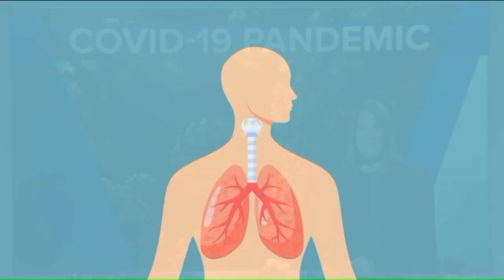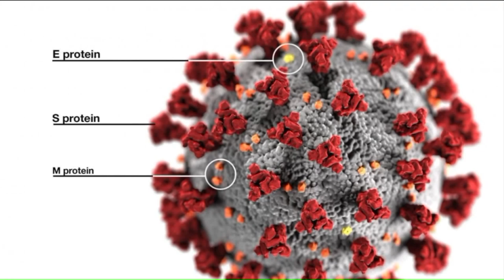Study shows possible link between blood pressure meds and severe cases of COVID-19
A new study reveals a possible connection between blood pressure medications and worse cases of COVID-19.